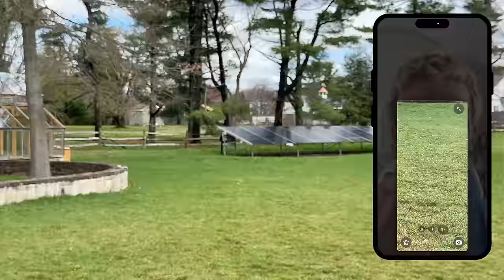WE CAUGHT A STRANGER LIVING IN STEPHEN SHARER's POOL HOUSE...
WE CAUGHT A STRANGER LIVING IN OUR POOL HOUSE...
Grace Sharer found a stranger living in their pool house in Stephen Sharer's backyard! Grace Sharer lucky saw the pool house door open and thought something strange was happening. Grace Sharer went to go check it out and found a stranger inside!

716 Dekalb Pike, Blue Bell, PA 19422
Suite #204